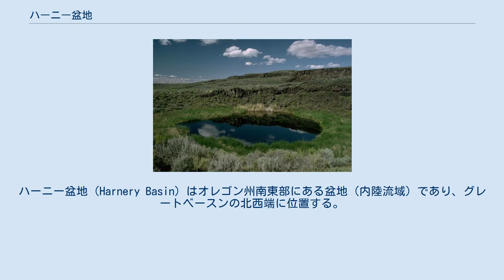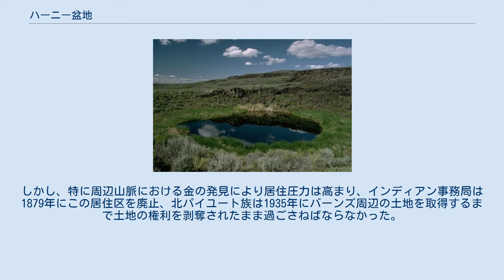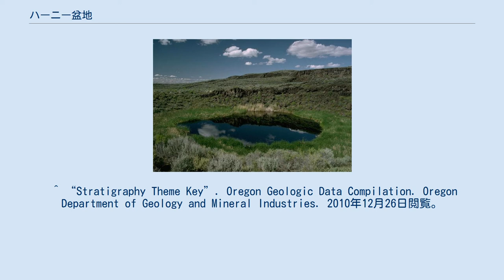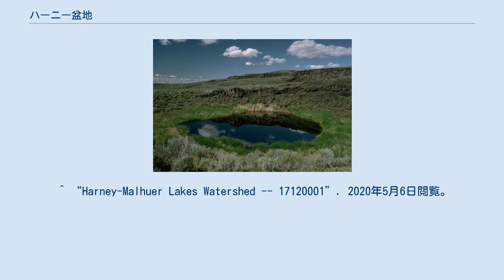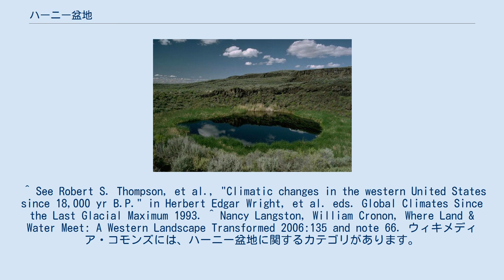ハーニー盆地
ハーニー郡_(オレゴン州)
グレイト・ベイスン
ハーニー盆地（Harnery Basin）はオレゴン州南東部にある盆地（内陸流域）であり、グレートベースンの北西端に位置する。
アメリカ合衆国本土において最も人口密度の低い地域であり、その大部分はハーニー郡に属する。
北と東でコロンビア川台地と接し、南と西には火山によって形成された平地と接している。
面積は3,859km²に及び、その内部にマルヒュア湖、ハーニー湖を含む。
マルヒュア湖は淡水湖であるが、アルカリ性の塩水湖である。
 この盆地は北端で、ブルー山脈の南端と接している。
また、南東ではスティーンズ山脈がアルボイド砂漠との分水嶺となっている。
また、南西にはクラマス川の流域となっているが、そこから火山平原をこえて流れ込む川は存在しない。
 ダイアモンド近郊にあるマルヒュア・マール 盆地中央部の年間降水量は150ミリ程度であり、周辺の山々にも年間380ミリ程度の降水がある。
中央部は平坦であり、マルヒュア湖、ハーニー湖がある。
また、周囲の山々からの降水が北からはシルビー川、南からはドナー・ウンド・ビルツェン川を通ってハーニー湖に流れ込んでいる。
ハーニー湖は低湿地であり、かつてはマルヒュア湖と繋がっていたが現在は砂丘によって隔てられている。
それぞれ降水量によって水量が大きく変動するため多雨の年には開水域となるが、少雨の年には沼地となる。
マルヒュア湖やハーニー湖の周囲は湿地となっており、250万匹のカモを含む数多くの渡り鳥の生息地となっている。
また、マルヒュア湖とその周辺はマルヒュア野生動物保護区に指定されている。
 2010年国勢調査によると、オレゴン州ハーニー郡の人口は7,422人であり、マルヒュア湖の北にあるバーンズのみが1,000人を超える集落である。
郡の経済はマルヒュア湖から発する少量の灌漑用水を頼った乾地農業に依存している。
 ハーニー盆地火山平地はバーンズ周辺に広がる流紋岩、凝灰岩、火山灰などから構成される平地である。
この地域はハイ・ラバ・プレーンズと呼ばれる地域に含まれる。
 ハーニー盆地はグレートベースンの中でハーニー湖・マルヒュア湖分水界と呼ばれる分水界を形成し、その面積は3,700km²に至る。
マルヒュア湖に流れ込むドナー・ウンド・ブリッツェン川流域1,980km²がこの分水界に含まれており、そのうち760km²はマルヒュア国立野生動物保護区に指定されている。
 この盆地は3万2千年前に発生した火山噴火によってスネーク川の支流であるマルヒュア川流域との間に分水嶺が発生したことによって形成されたと考えられている。
考古学の研究によると、1万年前には既に人類が生活していたと考えられる。
また、花粉の記録を見ると少なくとも更新世の終わりまではこの土地の降水量は比較的多かったと考えられている。
また、遺物調査からこの地ではコイ科やサッカー科の魚が取れていたことも明らかになっている。
これらの魚はコロンビア川流域でしか採れないため、ハーニー盆地がかつてはコロンビア川流域と繋がっていたと考えられる。
当時では多雨の影響でマルヒュア湖の水深は7.6mに達していたため分水界が孤立していなかったが、現在は3.0mまで低下している。
 19世期、この盆地には北パイユート族が生活していた。
その後、ハドソン湾会社の罠猟師隊が1820年代にこの地を探検した。
この地域はオレゴン・トレイルとは大きく離れていたが、1845年に登山家のステフェン・ミークがザ・ダルズへ向かうための短絡路を発見した際に発見された。
 そして、19世紀の後半には厳しい気候のためパイユート族もこの地を離れてしまった。
しかし、他の地域におけるパイユート族との対立を避けるため、1872年にオレゴン州知事ユリシーズ・S・グラントがパイユート族居住区をマルヒュア郡周辺に策定した。
しかし、特に周辺山脈における金の発見により居住圧力は高まり、インディアン事務局は1879年にこの居住区を廃止、北パイユート族は1935年にバーンズ周辺の土地を取得するまで土地の権利を剥奪されたまま過ごさねばならなかった。
 ^ “Query Form For The United States And Its Territories”. U.S. Board on Geographic Names. 2010年5月13日閲覧。
 ^ "Harney Basin (1132071)". Geographic Names Informa...